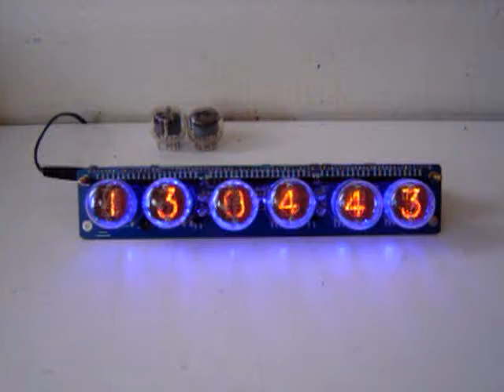QS30-1 維修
Nixie Tube 數字活化中...